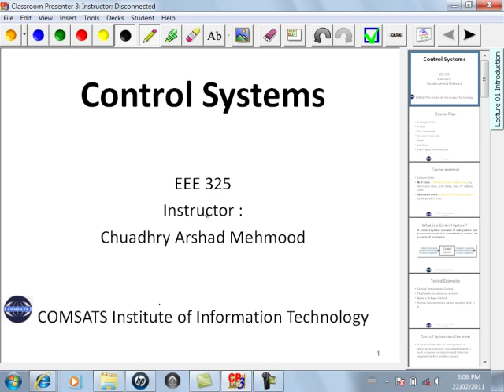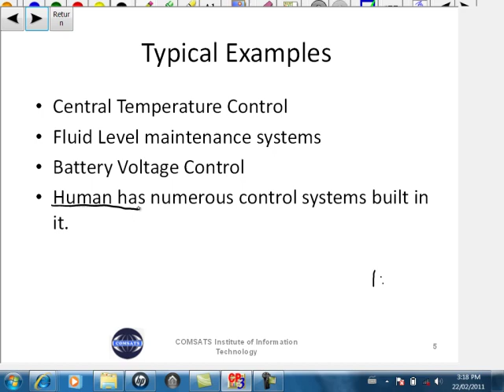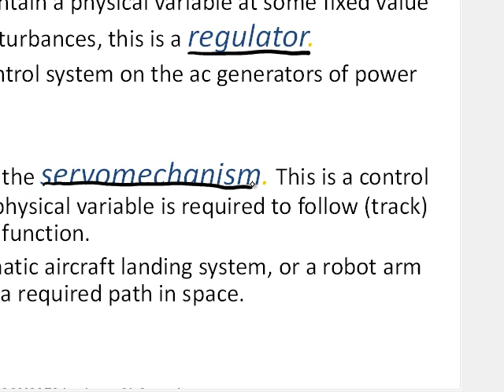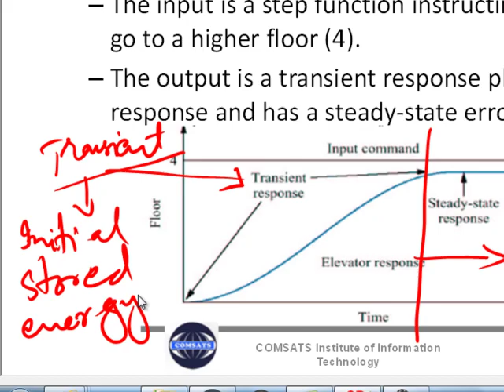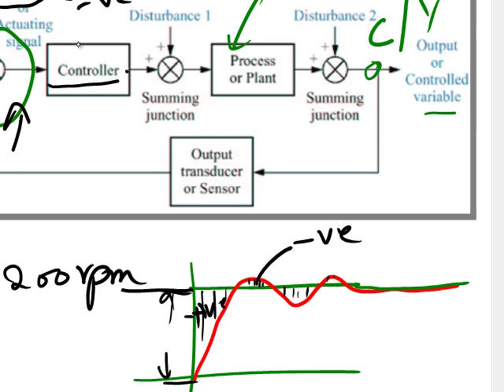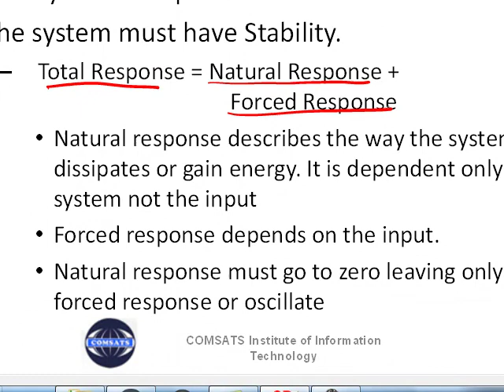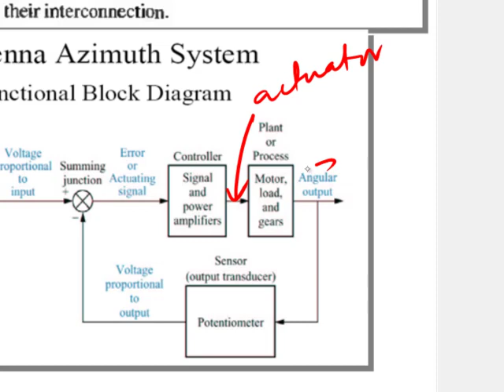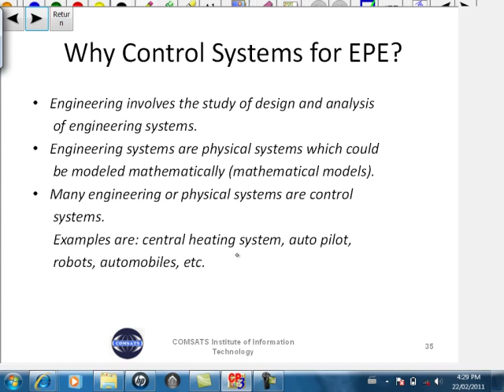Introduction control systems \\lecture 01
This is a lecture series of CONTROL SYSTEMS. This is first lecture in which you will learn about the control system the book followed.